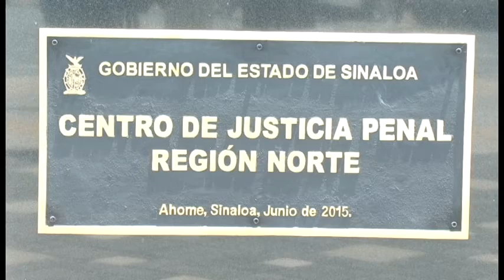NUEVO SISTEMA DE JUSTICIA PENAL EN AHOME SINALOA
RECONOCE SETEC AVANCES DE SINALOA EN LA IMPLEMENTACIÓN DEL SISTEMA DE JUSTICIA PENAL

* La Secretaria Técnica del Consejo de Coordinación para la Implementación del Sistema de Justicia Penal,Dra. María de los Ángeles Fromow Rangel, confirma la disponibilidad de recursos para terminar y equipar los edificios de Mazatlán y Culiacán.

* Sinaloa da un paso trascendental en la búsqueda de una justicia más eficiente y expedita, afirma el gobernador Mario López Valdez.

Los Mochis, Sinaloa, a 14 de agosto de 2015.- La Secretaria Técnica del Consejo de Coordinación para la Implementación del Sistema de Justicia Penal, Dra. María de los Ángeles Fromow Rangel, reconoció los avances que lleva Sinaloa en la instalación de este proyecto, y anunció recursos suficientes para construir y equipar los edificios que faltan en Culiacán y Mazatlán, de tal forma que la entidad cumpla en tiempo y forma con este proceso.

Durante una gira de trabajo que encabezó el gobernador Mario López Valdez, en la que visitó junto con la funcionaria federal el Centro de Justicia Penal y el Centro de Mecanismos Alternativos para la Solución de Controversias en Materia Penal, Fromow Rangel mostró su confianza de que Sinaloa cumplirá a cabalidad con su compromiso para implementar en todo el estado este nuevo sistema de justicia, dentro de los 311 días que faltan para ello.

Para ello anunció que se otorgarán a Sinaloa los recursos necesarios para construir y equipar los Centros de Justicia Penal que faltan en Mazatlán y Culiacán, con recursos del fideicomiso nacional de 5 mil millones de pesos que ya aprobó a la SETEC la Secretaría de Hacienda y Crédito Público.

El nuevo Sistema de Justicia Penal en Sinaloa inició operaciones el día 15 de octubre de 2014 en los 5 municipios de la Región Centro-Norte del Estado (Angostura, Salvador Alvarado, Guasave, Sinaloa y Mocorito). En la Región Norte (Ahome, Fuerte y Choix) empezó el 1 de junio de 2015, con una inversión de 165.6 millones de pesos, con los que se construyó el edificio del Nuevo Sistema de Justicia Penal, anexo al CECJUDE de Ahome.

La construcción del edificio en la Región Sur (Elota, Cosalá, San Ignacio, Mazatlán, Concordia, Rosario y Escuinapa) iniciará el 15 de enero del 2016 y la Región Centro (Culiacán, Navolato y Badiraguato) el 13 de junio del 2016.

La titular de SETEC reconoció el trabajo realizado hasta ahora en el estado en la implementación de los juicios orales, y felicitó a todas las instancias del Poder Judicial y Legislativo, pero sobre todo al Ejecutivo, por cumplir el mandato federal de tener las instalaciones adecuadas para cumplir con el nuevo sistema.

El gobernador Mario López Valdez, quien se hizo acompañar del Secretario General de Gobierno, Gerardo Vargas Landeros; del Secretario de Seguridad Pública, Genaro García Castro, y del Procurador General de Justicia, Marco Antonio Higuera Gómez, afirmó que con la puesta en marcha de este mecanismo en el norte del estado y la que previamente inició en la región del Évora, Sinaloa  se coloca a la vanguardia a nivel nacional en la implementación del nuevo Sistema de Justicia Penal, por lo que se da un paso trascendental en la búsqueda de una justicia más eficiente, expedita, respetuosa de las garantías individuales, más transparente, humana y justa.

 Reconoció que con este modelo del sistema penal acusatorio se privilegian los derechos humanos de los imputados, y dotará a las autoridades encargadas de la procuración y administración de justicia de las herramientas y los elementos necesarios para un proceso justo, apegado a derecho.

Al evento asistieron también el alcalde de Ahome, Arturo Duarte García; el representante de SETEC en Sinaloa, Jorge Romero Zazueta, así como el presidente del Supremo Tribunal de Justicia, José Antonio García Becerra, quien explicó a la funcionaria federal y al gobernador en qué consisten cada una de las áreas de este Centro de Justicia de Ahome.

En el marco de esta gira, López Valdez y Fromow Rangel, acompañados de los funcionarios en mención, visitaron más tarde el Centro de Mecanismos Alternativos para la Solución de Controversias en Materia Penal, cuya función es procurar la conciliación entre las partes para garantizar justicia pronta y expedita, sin necesidad de llegar a juicio.